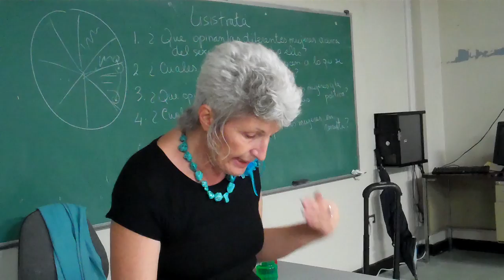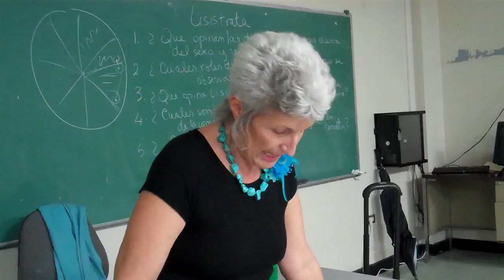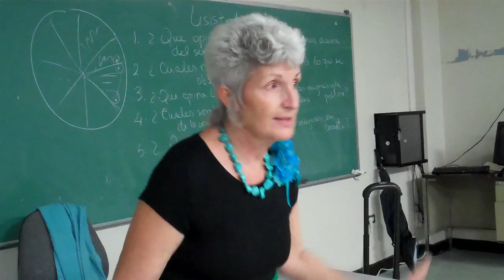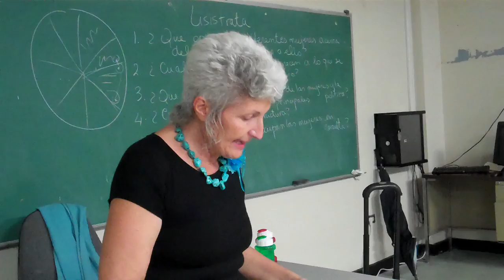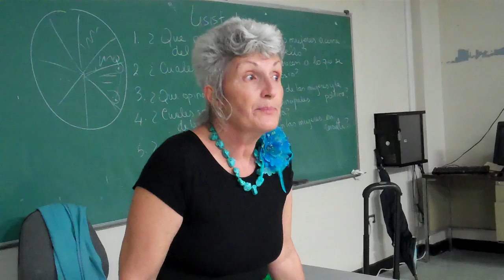Huma3111Love#43-Fall2011.MP4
Video of Humanities 3111 w/ love as theme.